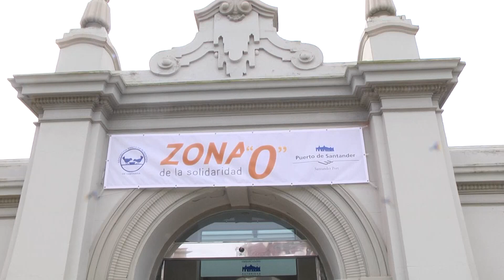El Gobierno de Cantabria apoya la campaña de recogida solidaria del Puerto y el Banco de Alimentos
El presidente de Cantabria, Miguel Ángel Revilla, ha mostrado hoy su apoyo a la campaña 'Palacete del Embarcadero. Zona Cero Solidaria', una iniciativa de la Autoridad Portuaria de Santander (APS), en colaboración con el Banco de Alimentos, que tiene como objetivo la recogida de productos de primera necesidad para su distribución entre personas y familias vulnerables que han visto agravada su situación a causa del coronavirus.